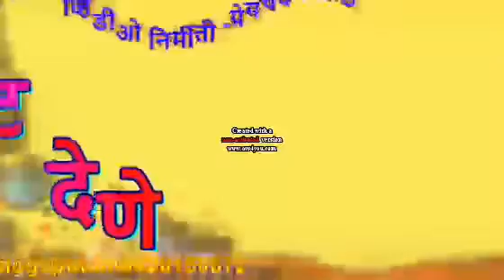V - Starting English words